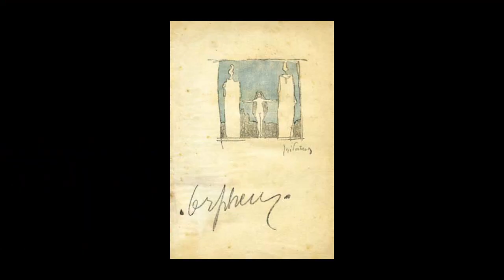Beth Formaggini - Pesquisa para Filmes Documentários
Beth Formaggini é uma historiadora e cineasta brasileira, documentarista, produtora e pesquisadora audiovisual. Graduou-se em Historiadora pela Universidade Federal Fluminense e fez especialização em “Documentário e Pesquisa Audiovisual”, na Universidade de Roma - La Sapienza; tem dezenas de trabalhos audiovisuais premiados em Festivais Nacionais e Internacionais. Dirigiu os longas Memória para Uso Diário premiado pelo júri popular do Festival do Rio e Xingu Cariri Caruaru Carioca eleito o melhor filme do 8o Festival In-Edit Brasil e os curtas Uma Família Ilustre vencedor do Grande Prêmio do Cinema Brasileiro além de obter prêmios em mais 15 festivais nacionais e internacionais, Angeli 24 horas que recebeu 12 prêmios, os médias Cidades Invisíveis, Nós Somos um Poema, Nobreza Popular e Walter.doc. Colaborou com Eduardo Coutinho e sobre ele realizou o doc Apartamento 608. Em 2019 lançou nos cinemas, Canal Brasil e em VOD o longa Pastor Cláudio, Vencedor do Festival de Vitória; Selecionado para Première Brasil do Festival do Rio 2017; Festival de Havana 2017; Festival Atlantidoc 2017-Uruguai; Autres Brèsils-Paris,2019; Brasil em Movimento-Paris, 2018; Retrospectiva do Cinema Brasileiro CineSESCSP; Festival Cine Brasil-Zurich 2020; Festival EDOC-Equador, 2018; Festival Cine Brasil-Berlim; Em março de 2020 lançou a série Sopro no Canal Curta.